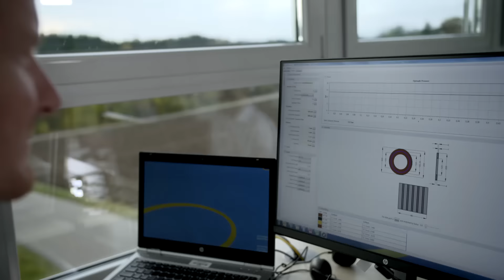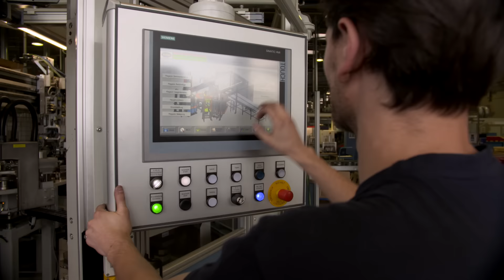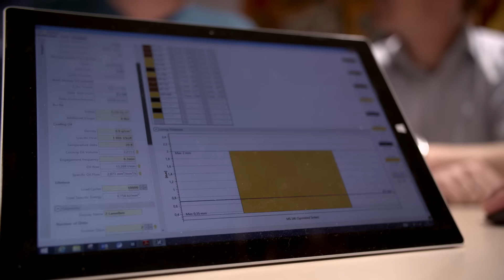DER STANDARD Karriere-Einblicke: Disruptive Innovations – Chief Engineer bei Miba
derStandard.at/Karriere gibt Einblick in den Tätigkeitsbereich von Andreas Promberger, Disruptive Innovations – Chief Engineer bei Miba